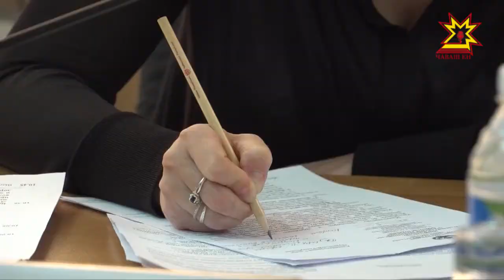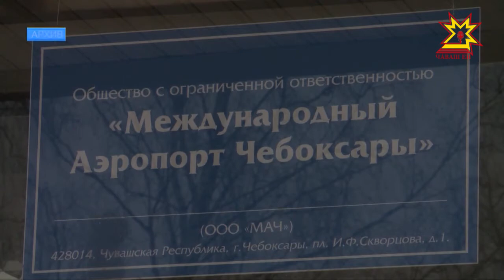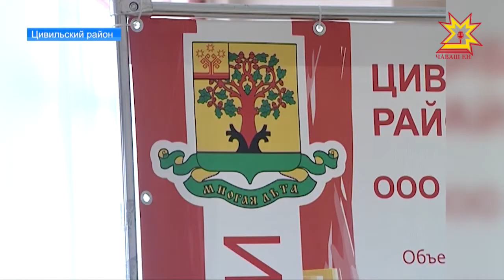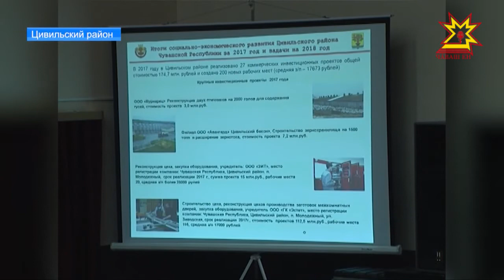Республика 27.02.2018 на русском языке. Вечерний выпуск